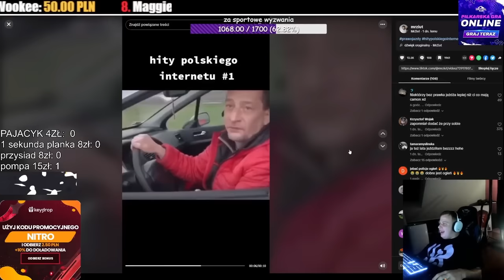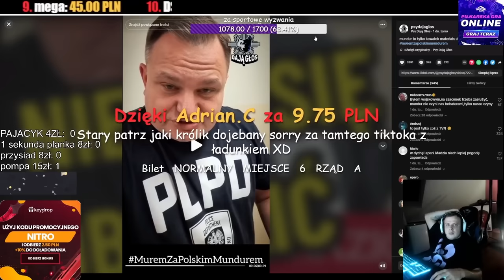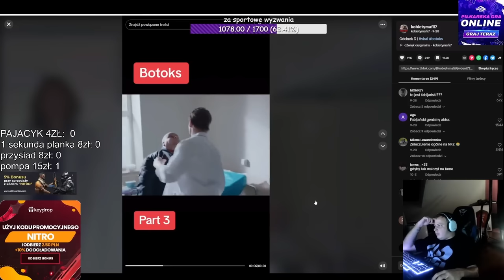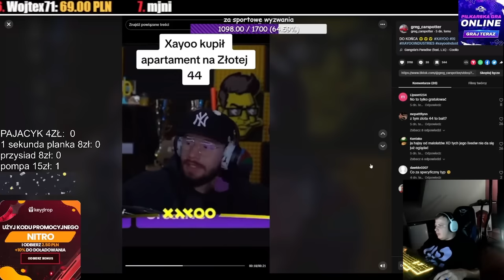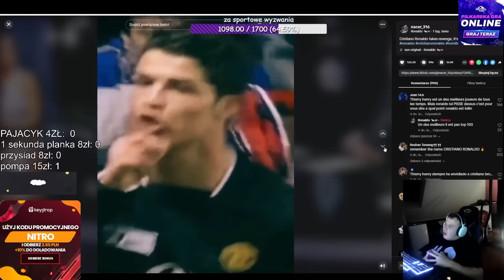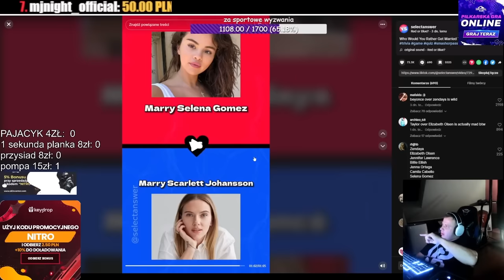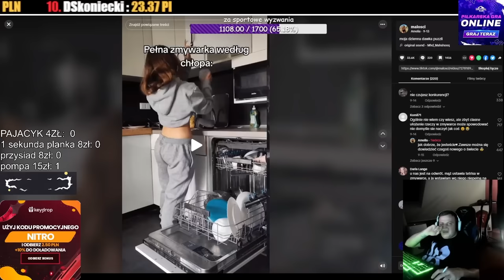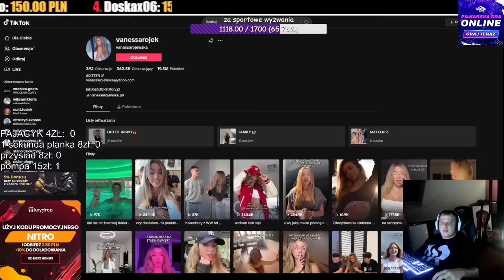NITRO OGLĄDA TIKTOKI 2 *JEDZIEMY NA PUCHE*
Jeśli kochasz swoją mame zostaw suba i like Stary👍
Na 1000 subów konkurs 3x100ZŁ dla widzów dlatego zostaw suba a może to ty zgarniesz stówkę :D